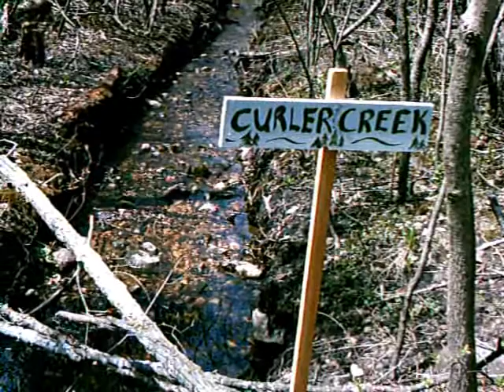OjibwaGrounds 0001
A visual of our picnic area and campgrounds.

Ojibwa will be hosting the Odd Year Gathering of the Professional Bowhunters Society from July 17, 18 and 18, 2009.

Ojibwa is located at 3045 W. Johnson Road, New Berlin, WI 54136.